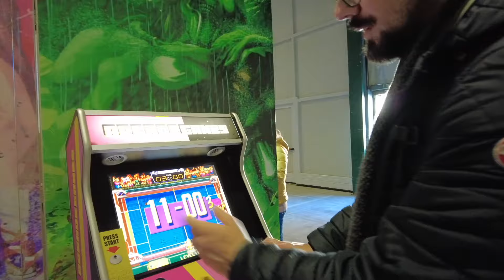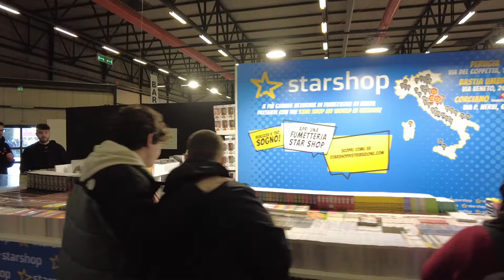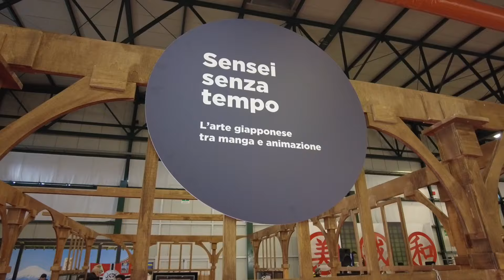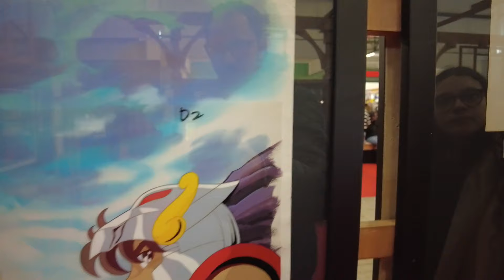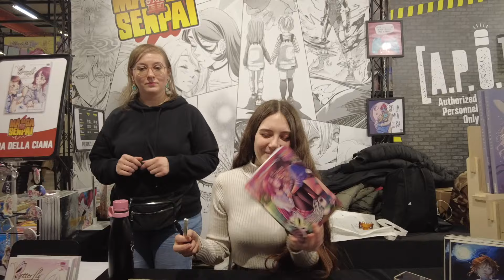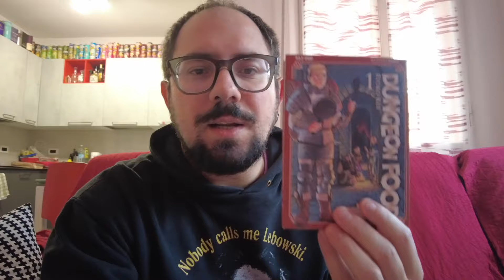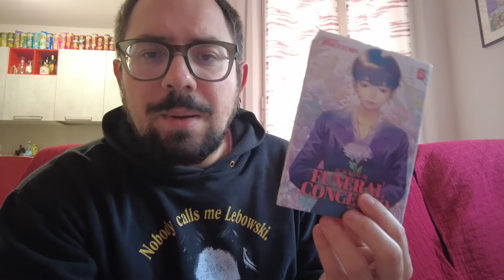ACQUISTI MANGA E VLOG - UMBRIACON 2024 "UNA NUOVA FIERA DEL FUMETTO"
Tornano i VLOG con la trasferta a BASTIA UMBRA per UMBRIACON 2024, diversi Manga Acquistati e tanti Autori Incontrati... per una NUOVA FIERA DEL FUMETTO che parte decisamente ALLA GRANDE!
Alla fine poi vi lascio tutti gli ACQUISTI MANGA fatti in fiera con tutte le mie considerazioni e molto altro!